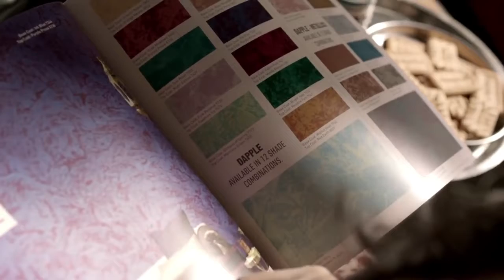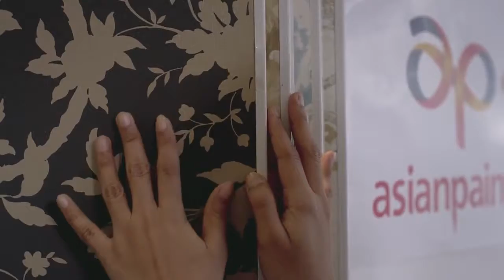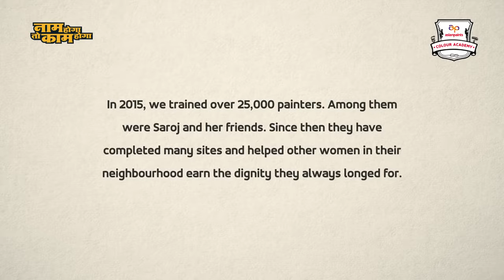SAROJ, THE LEADER --- AN ADVERTISE BASED SHORT FILM ( INSPIRING TRUE STORY)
Saroj was not a born leader. She was also driven by family responsibilities and expectations like most of us. Money was just a mean to an end. But then one day everything changed. She discovered that even she's blessed with talent. Work turned into passion and money was not only a means but the reward of leading a purposeful life. Asian Paints Colour Academy is proud to have assisted and trained these spirited individuals.